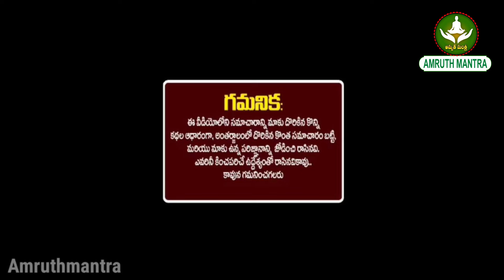కుంభ రాశి వాళ్ళకి 1000 కోట్ల దేవతలు దిగివచ్చి మహారాజయోగాన్ని ఇవ్వబోతున్నారు ఒక్కసారైనా చూడాల్సిందే